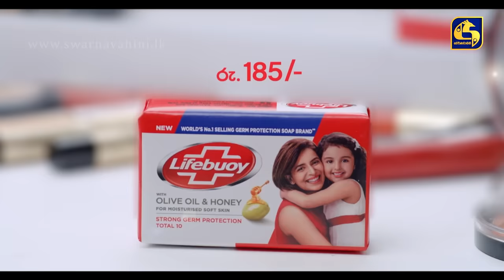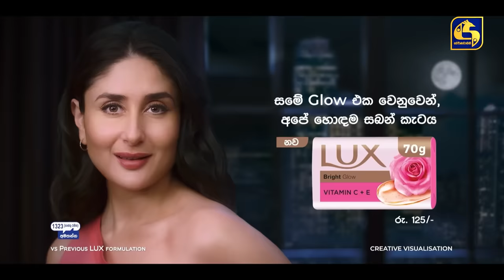Bioscope || EPISODE 12 || බයිස්කෝප් || 16th April 2024